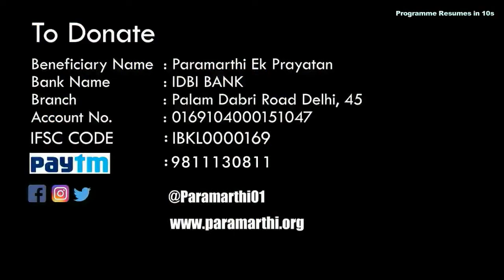Radio Dwarka Fatafat | 14 September 2019 | Dwarka, Delhi | 129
Campaigns